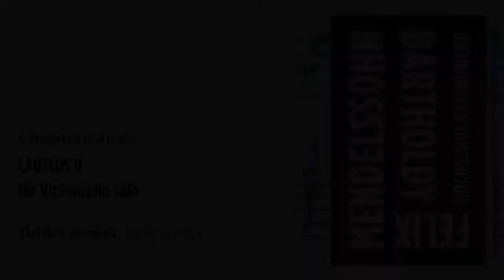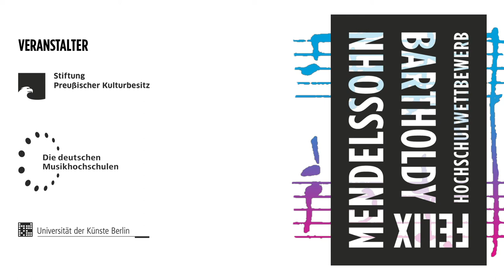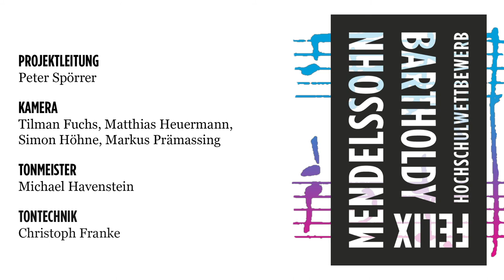Christian Jost: lautlos II (FMBHW 2019)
Ildikó Szabó, Violoncello
Aufnahme der Uraufführung am 20. Januar 2019 im Konzerthaus Berlin